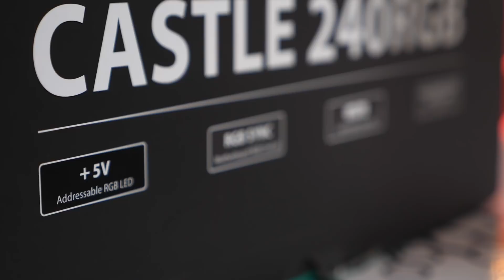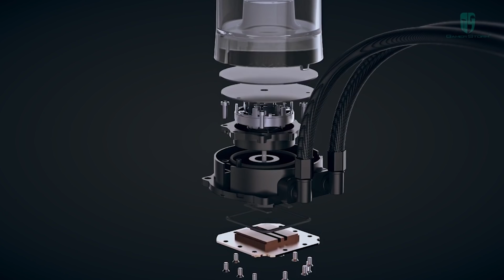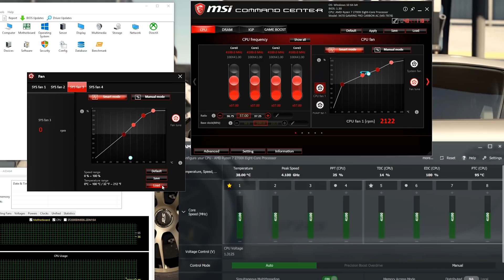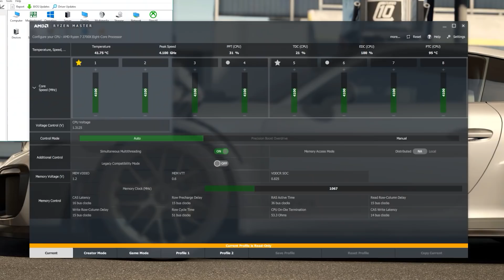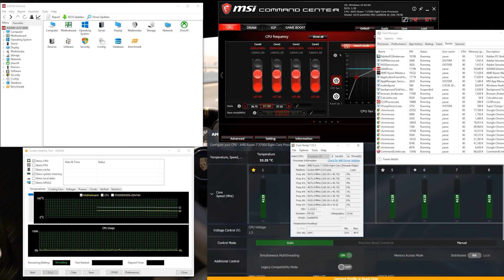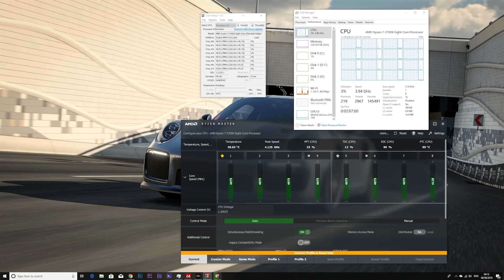تحفة فنية من الRGB و بسعر رخيص - Deepcool Castle 240 RGB Review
تابعنا علي السوشيال ميديا:
مراجعة افضل مبرد كسعر لاداء في 2018..ال Castle 240 RGB  من Deepcool Gamerstorm